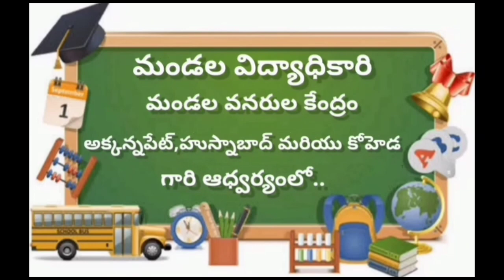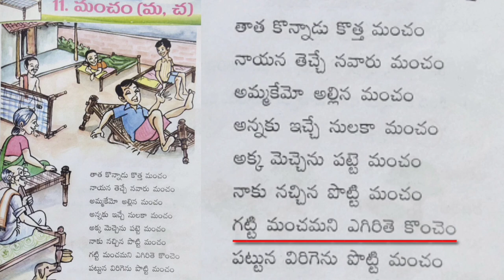06 01 2021 1St Telugu Unit 11 Mancham Part 1 1